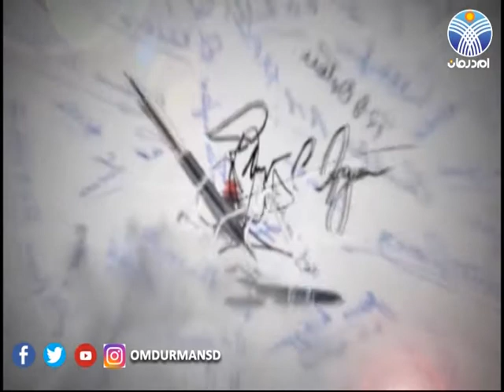توقيعات عن الأطعمة المكشوفة مع شاع الدين الصديق